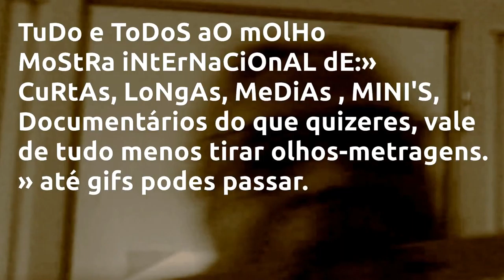VaLe De TuDo MeNoS TiRaR oLhOs-MeTrAgEnS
DeZeMbRo 2016»NaZaRé»PoRtUgAL»anaz@rt»ApReSeNtA
7ª ArTe PaRa 7 sAiAs CuRtAs »MoStRa iNtErNaCiOnAL » TuDo e ToDoS aO mOlHo » VaLe TuDo MeNoS TiRaR oLhOs-MeTrAgEnS»
Curtas, longas, medias, MINI'S,BIFANAS e DoCuMeNtÁRiOs» até gifs podes passar. » Locais » Auditório Biblioteca Municipal da Nazaré » Cine Teatro » Teatro Chaby Pinheiro » Praça Manuel Arriaga CiNeMa aO Ar LiVrE » anaz@rt, Rua dos Lavradores » CuLtIvA AmOr »MoStRa AlTeRnAtIvA»pArA mAiS iNfOrMaÇãO pRoCuRe SaBeR...»sE tE pErGuNtArEm DiZ qUe NãO sAbEs..»FiChA dE InScRiÇãO fOi CoMiDa PeLo CãO...

»How to pick 1 of the 2 Political Candidates in three StEpS... it works for all Nations. FIRST»shove two fingers in the ass! NEXT» smell one by one.» Notes difference? CONCLUSION! » the smell is the same! SAME SHIT! and, always the same ass 's fucked. OuRs! LiKe It Or Not HeRe We CoMe!»Find the roots of the problem and feed it with WaTeR.
             What if the dark mass is something like water, and dark energy the current of flow thru space.»it seems to be the same, but theres always something different»It'S fLoWiNg»OrBiT@L sPeEd» secret to happy life» all that you are » is » all that you give » LiFe...»CuLTiVaTe GoOd AnD iT gEtS eVeN bEtTeR.OrBiT@L sPeEd»Reporting Journey Into The Unknown»Something sparked inside me. To express in words what I feel, something deep,intense. Odyssey in space within me.I bring the souls of our ancestors. I found where I met mine. the heart within us. that binds us! love, presence. pay attention, on what is to come. we will live up to when we do not know. live with joy @»anaz@rt»TiPiCaMeNtE nAzArEnO » no tempo dos meus antepassados-» Nazareth-» HoJe-»NaZaRÉ -» PORTUGAL-»SaFe HaVeN »sUrReAl»ArT PrOjEcT» LoVe Is WhAt CoNnEcTs Us »2»Us»&»Us»2»ThIs PlAnEt.»EvErY ThInG ElSe Is GaRbAgE.»FrOm OuR ImAgInAtIoN.»OrBiTaL SpEeD»FoRgIvE aNd DoN't FoRgEt-»OdYsSeY IN sPaCe WiThIn Us»OrBiTaL sPeEd»CrOwD fUnDiNg LoVe»WiTh LoVe»It begins with a story. then proceeds to draft science. it end's with hymn to life, the final concert of this story... » TeSt CoNtEmPlAtE rEcOgNiZe » CrOwD fUnDiNg LoVe»WiTh LoVe»NoUrIsH tHe TrUtH oF BeInG hUmAn.

VeLoCiDaDe OrBiTaL» hUmAnOs»BoLhA De MeMoRiA CoLeTiVa»PrEsEnTe»FuTuRo»VeLoCiDaDe OrBiTaL» hUmAnOs»BoLhA De MeMoRiA CoLeTiVa»PrEsEnTe»FuTuRo»
o futuro ainda está para acontecer E jÁ nOs Vê NU nA cArRuAgEm Do »REI«»LeVaDo«»na cOnVeRsA dO »oUtRo.«»o«»CoStUrEiRo«»!«»E nÓs»?»?»?»?»?»?»?»?»?»PrEsEnTe»AiNdA nÃo»!«»!!«»X«» DeSpErTaR pÁ vIdA »VeLoCiDaDe OrBiTaL.

é por pensar que »SoU » Um » SeR » LiVrE» que me EsCrAvIzO. ocupam me a mente enquanto me escravizam.»Eu»»Tu»tU««eU«!» QuEstIoNaR!

a mim interessa-me o que está para vir. AcReDiTo»EsTaR »PrEsEnTe! PoSsO eStAr ErRaDo!» AsSuMe!» ApReNdO!
»rAzÃo?!»QuErO SER FELIZ!!!» e AcReDiTo!»EsTaR »PrEsEnTe! PoSsO eStAr ErRaDo!» AsSuMe!» ApReNdO!»rAzÃo?!»QuErO SER FELIZ!!!» e AcReDiTo!»VeLoCiDaDe OrBiTaL.

Steve Remigio DELGADO " atheist" autodidact " Plastic Artist " President of the Nazarene Association of Plastic Arts .»I BeLiEvE » we live in an Eco system. It does not mean we are part of it. without humans our truth is fiction. AND WHAT ONCE was FICTION NOW IS REALITY. your phone is not from this planet ! our reality is not of this ecosystem. an individual with its collective reality create the now. »OrBiTaL sPeEd! »aLiEnAtEd by one of our own,»HUMAN CreationS.»WoRlD EcOnOmY/ pInOcChIo.»Fiction ControLiNG Mass.»slaved to»BuSiNeSs/CaSh. »the phone comes from our imagination.it does not grow with trees. itś HuMaN cRiAtIoN like everything else around you.»TeSt CoNtEmPlAtE rEcOgNiZe » CrOwD fUnDiNg LoVe»NoUrIsH tHe TrUtH oFBeInG hUmAn.

anaz@rt»RuA dOs LaVrAdOrEs, NaZaRé, PoRtUgAl.